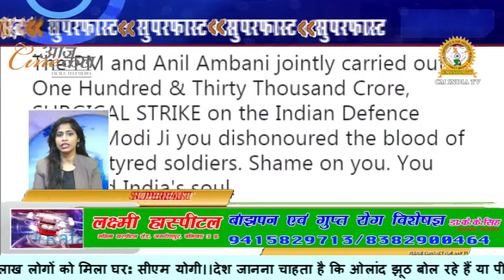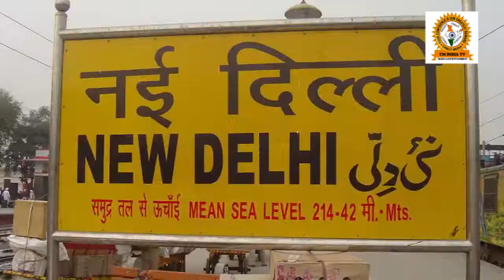रफ़ाएल डील पर ओलांद के बयान के बाद क्या बोली फ़्रांस सरकार?